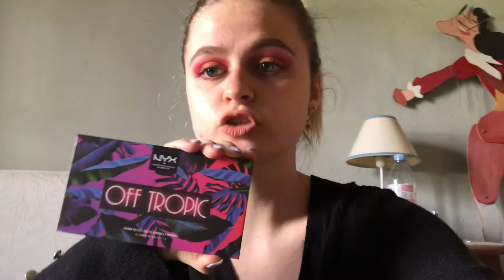VLOG : HAUL ACTION + BLABLA